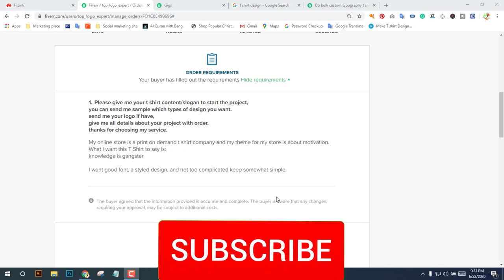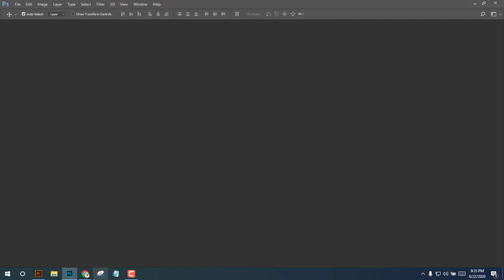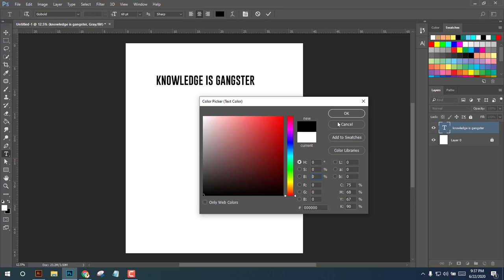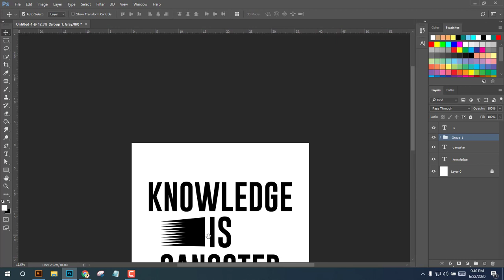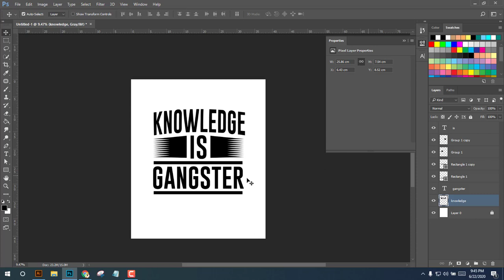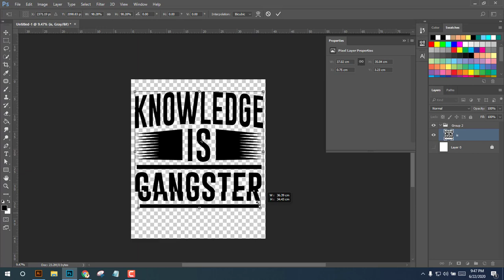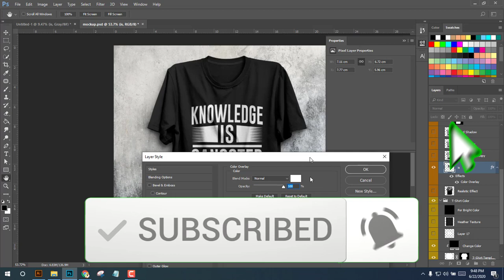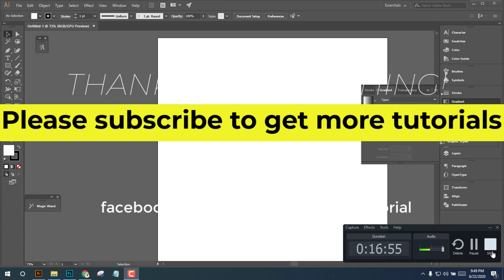Easy Photoshop T-shirt Design Bangla Tutorial | How to design t shirt using photoshop Bangla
Hi
in this tutorial you learn about t shirt design by photoshop.
how to design t shirt photoshop.
আমাকে ফলো করুন এখানে
আমাদের সাথে এখানে জয়েন করুন।

how to,
photoshop tutorial,
shirt design,
tshirt design,
how-to (media genre),
graphic design (industry),
photoshop for beginners,
Photoshop T-shirt Design Bangla Tutorial,
tshirt design bangla tutorial,
photoshop tshirt tutorial,
photoshop bangla tutorial full course,
t shirt design video
how to make a tshirt,
how to create t shirt design in photoshop,
photoshop tutorial,
photoshop full course,
bangla photoshop tutorial,
photoshop full course in bangla,
How to,
photoshop tshirt mockup,
t-shirt,
t shirt tutorial,
online shirt,
how to make a shirt graphic,
shirtgraphic,
free,
learn,
tutorial (industry),
t-shirt design,
merch design,
step by step photoshop tutorials,
photoshop cc,
photoshop tshirt design,
psd,
photo shirt,